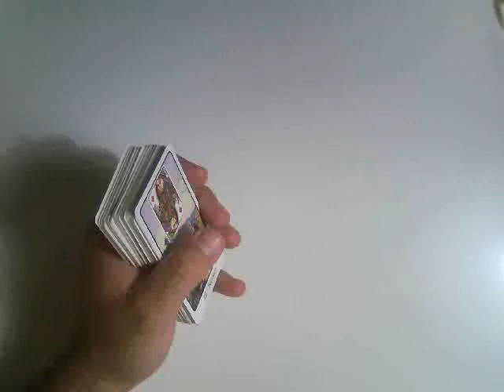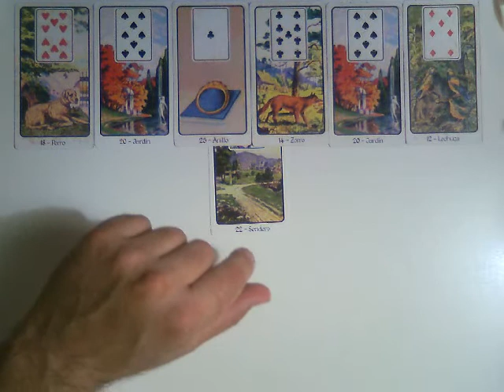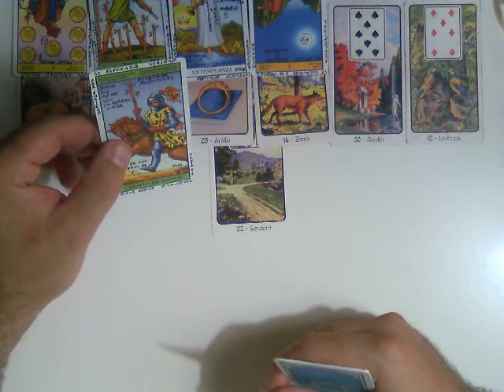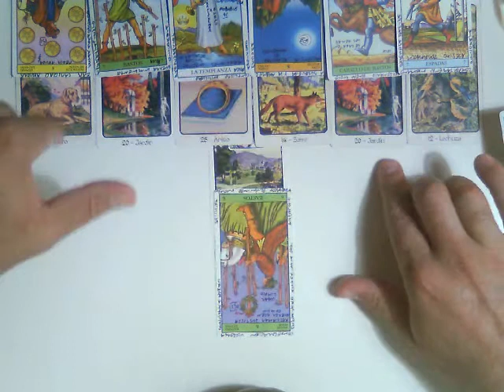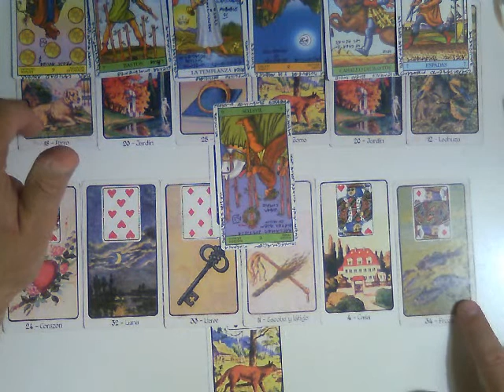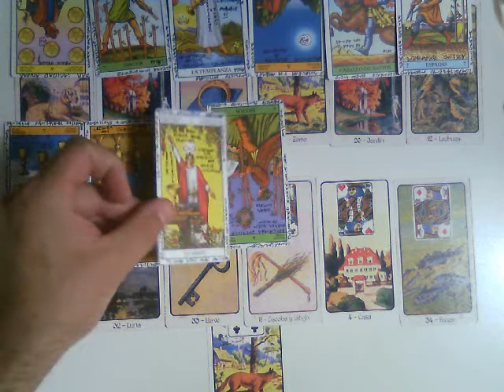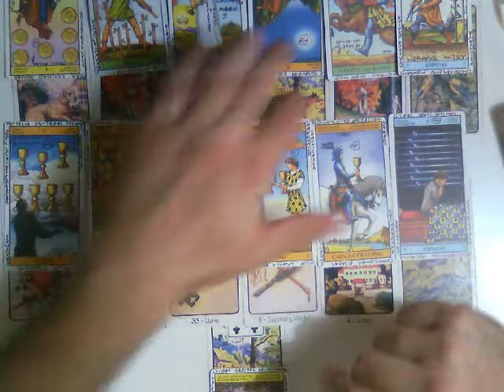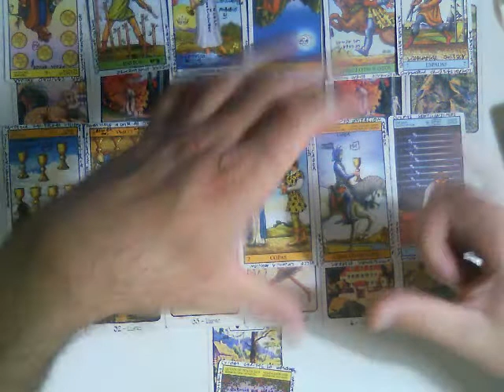MADRE HIJOS ACUARIO MARZO 2017 Muy Simple Tarot